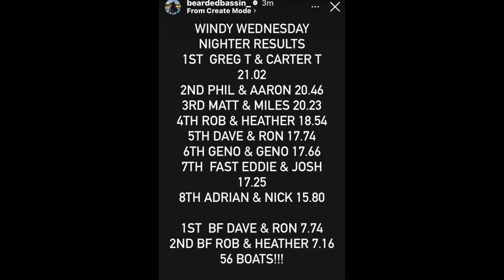Windy Wednesday nighter # 4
We where on a dink fest this trip . We were on a mission to try and back up a money spot from last week but no luck .
Taking 4th of July week off but we will back out .